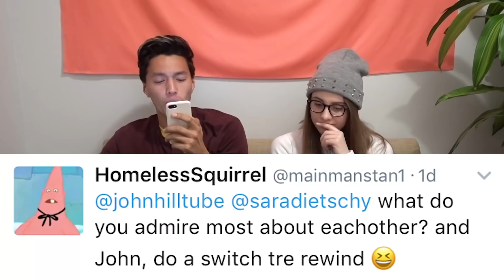Proposing to Sara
My best friend's name is Sara, and I'm going to try and hang out with her forever.